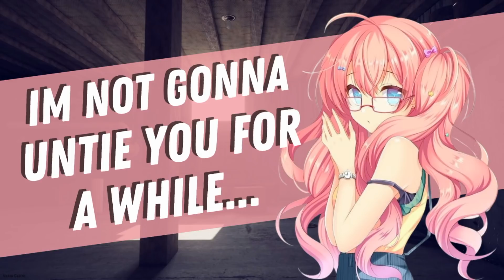Soft Yandere Asks Why You Tried to Escape [ASMR] [Roleplay] (F4A)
You tried to escape... and failed. Your yandere captor now has to decide what she should do with you. You are lucky she has a soft spot for you~

THIS IS A SCRIPT BY MATTYESTMATT

Sleep tight sweet victims~